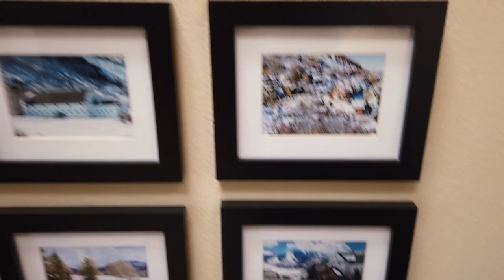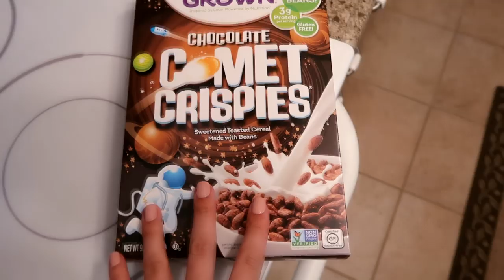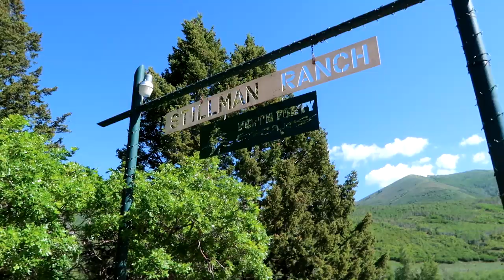Park City 👌🏻 Utah Необычные Апартаменты! Новая Машина! Ковбои))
Всем привет, это следующий влог о нашем передвижении в Сша.

Купила новую камеру dji osmo pocket

Апартаменты AIRBNB Park Sity